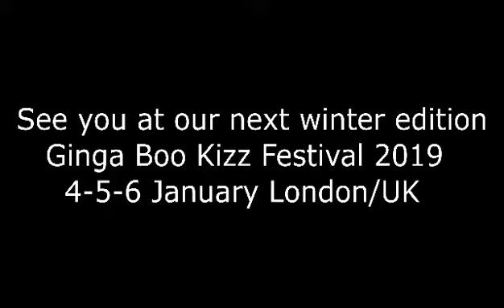28 April 2021